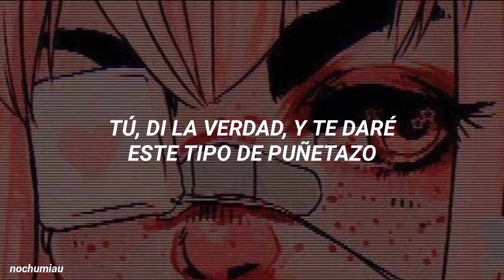Side to Side - Ariana Grande ft. Nicki Minaj [aub. español]